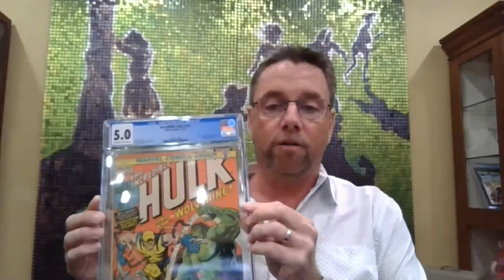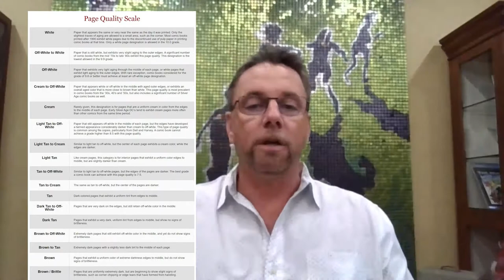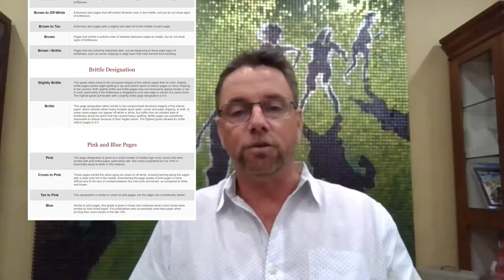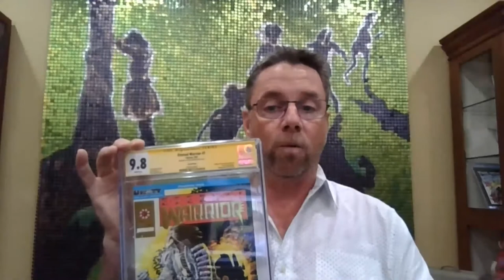What you need to know about Comic Grading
How a comic book is graded at CGC and what you need to know about ratings CGC President and primary comic book grader, Matt Nelson, takes you behind the scenes and explains
what exactly goes into having your comic book graded and how the comic book gets the rating.

🔗 Credits and links:
Matt Nelson, CGC President and Primary Comic Book Grader